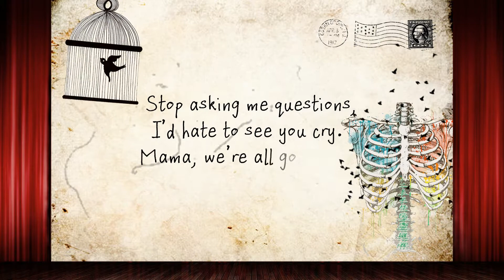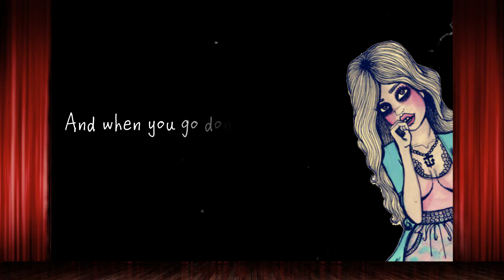III. 'mama'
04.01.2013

So I'm gonna re-upload some of my older videos, because of... reasons. I'll still be uploading new stuff, but expect to see about 3-4 of my old videos again.
P.S. mims_97 is my nickmane in a bulgarian site for videos, I haven't stolen it from enyone.
Program: Proshow Producer 4.5
Song: My Chemical Romance - Mama (asdfghjkl; ♥.)